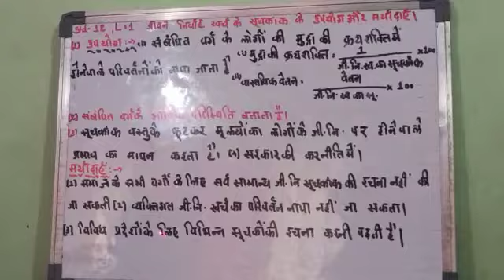Std 12th - sub. Stat - lesson .1 - सूचकांक - video. 13